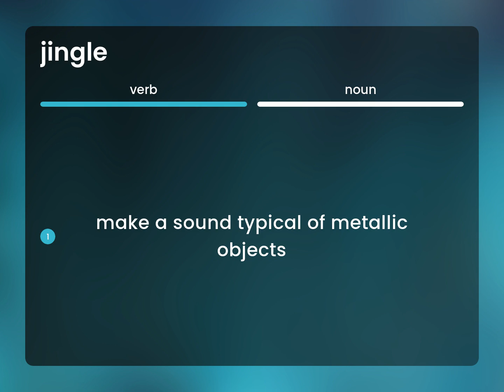Jingle | JINGLE meaning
JINGLE in the dictionary

Susan Miller (2023, May 22.) What is Jingle?